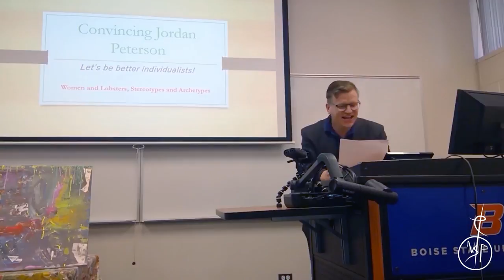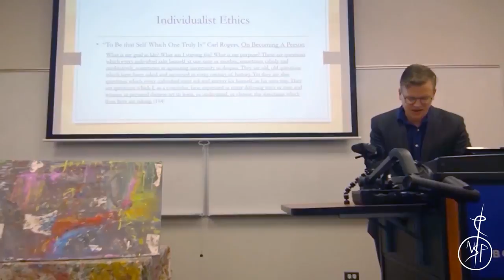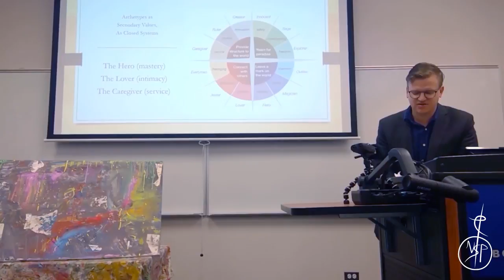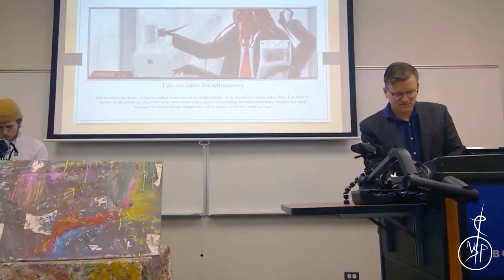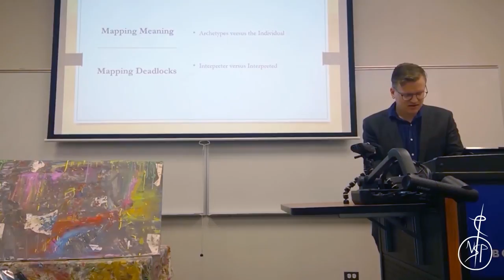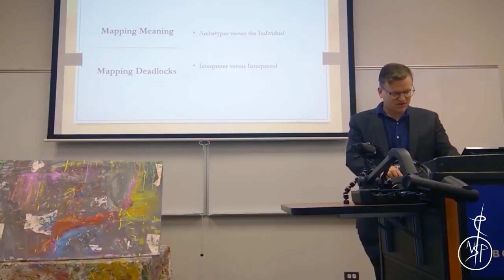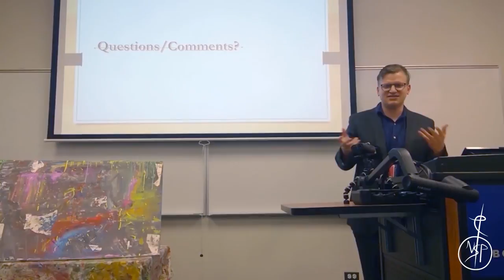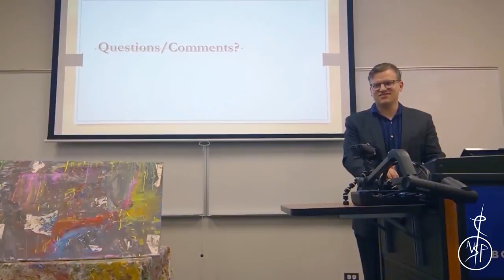Women and Lobsters: Stereotypes and Archetypes - Eliot Rosenstock on Jordan Peterson (JPCON)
Presented on Oct. 20, 2018 as part of JPCON, a conference on Jordan Peterson held at Boise State University.

Eliot Rosenstock, AMFT

Psychotherapist

The notion of a collective unconscious is appealing because it is something that appeals to our wish for some sort of unity, or oneness. Populism and mutually known stereotypes can be conjured up to form this oneness! A conference why these populist notions are bad, a Peterson video about why they are the scientific truth, the key thing here is we all *know* the populist notions of womanhood, and dominance. So tales of lobsters don't go over anyone's head, agreeing or disagreeing. We as those who decide to align ourselves with the left however can not buy into this false sense of unity based on stereotypes, no matter how dressed up in the liberal notions of peace, unity, and love they might be. A peace through mutual adherence to populist prejudice is not a peace we should agree to. At what point is extrapolation intellectual dishonesty? Can we take a stereotype of a woman, or what is considered "common knowledge," and then explore its shadow side, it's lighter side? Or have we already gone to far by giving intellectual credence to the stereotype in the first place through a false notion of "collective unconscious." The idea that a shared language and a vague shared knowledge of various forms can be made into a concrete order is a flaw in Jung which shines through especially clearly in Jordan Peterson. If he were stating typical truisms of women that were more in line with our notion of what was acceptable (ie, strong women versus women afraid to speak up) instead of (dominant make-up wearing women and weak chaotic women) then we might let his Jungianism slide by!